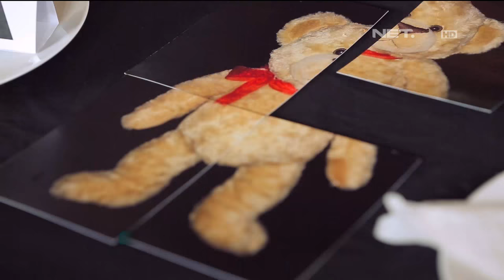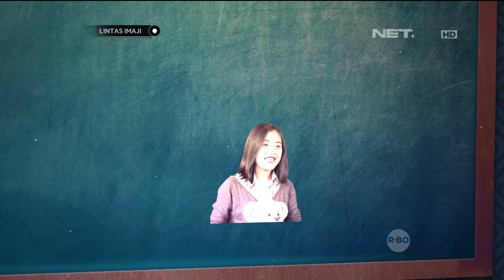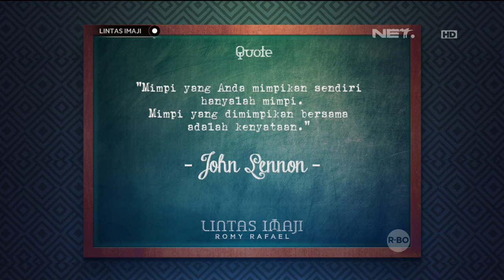Lintas Imaji - Keren... Romy Rafael Wujudkan Impian Fans Beratnya Virzha (2/3)